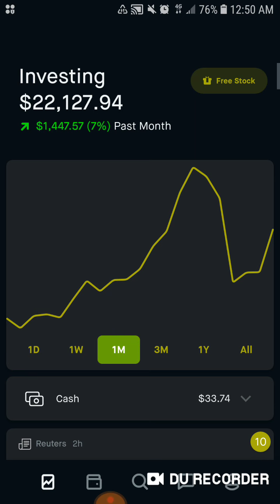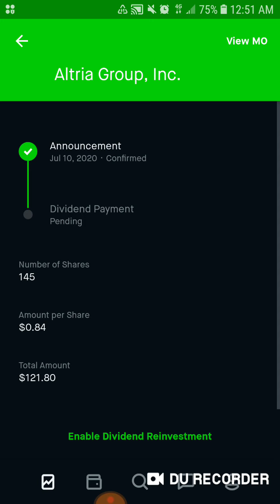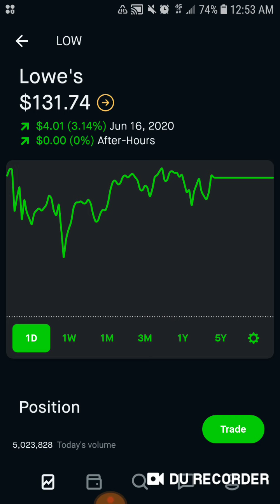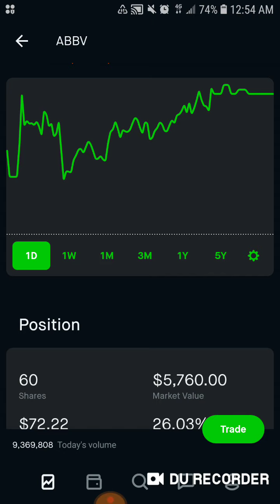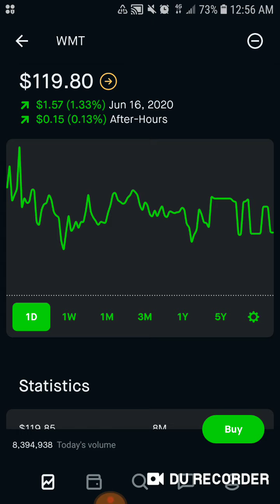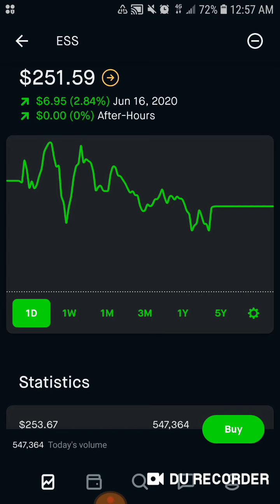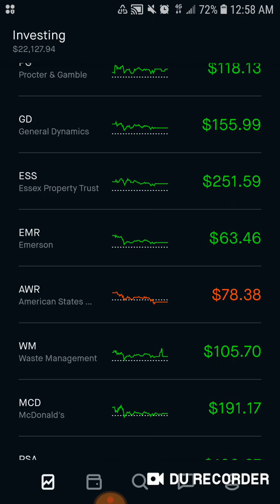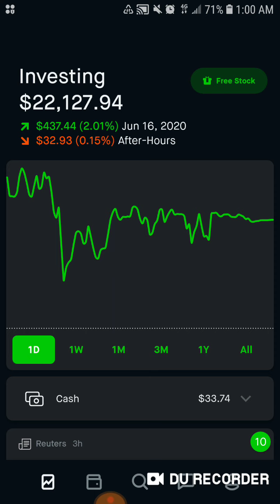22k Robinhood Portfolio Episode 148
Sign up for Robinhood here and we both get a free stock!

Hello fellow dividend investors I hope everyone had a great green day in the market today! I have another exciting episode for you today! We made some money which is always fantastic. I made about 400$ today in capital gains and did nothing. I made 4 times as much money in the market then I made at my work shift. That is insane pretty good for a single day! Overall the usual suspects are up being Abbvie and Target. Wells Fargo is giving us a nice bump up. Exxon Mobil, Altria and surprisingly AT&T are all below my average cost. Let's hope AT&T stays there because I want more shares! I made some additions to the watchlist added a few more companies. I added GPC, WMT, GD, EMR, and IBM to the watchlist. They are all status stocks in different sectors and will add to my king and aristocrat weighting. I decided to hold 30 companies total it's a number I am comfortable with and will stick too from here on out. I will also start looking into things like Google, Facebook and Telsa for growth stock plays. I know I am a dividend guy but I gotta say I am not closed minded to other investing styles. And I would love to own some Google! Keep in mind I have plenty of content to come. I have more list videos, gotta do an update on Disney Plus content, and have a few growth stocks to cover on the channel as well. I'm always trying to record more videos on top of my daily updates! Thank you so much to everyone who has joined the channel as of late welcome I hope you enjoy the content. If you have ideas for videos then put them in the comment section below.